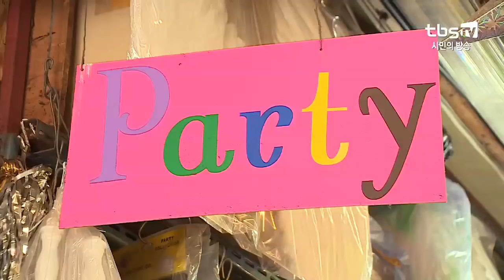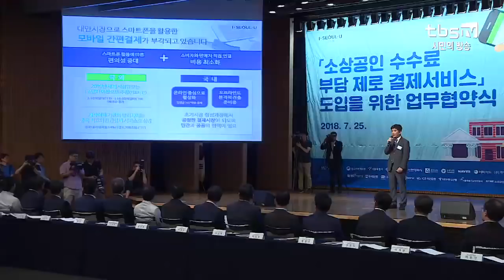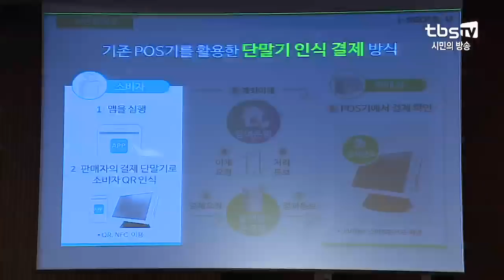서울시, 소상공인 카드 수수료 없앤다…‘제로페이’ 추진 [tbs]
[tbs] 서울시, 소상공인 카드 수수료 없앤다…‘제로페이’ 추진

서울시가 소상공인의 카드 수수료 제로화 사업을 추진합니다. 이른바 ‘제로페이’ 사업인데요. 서울시는 올해 안에 ‘제로페이’를 본격화하기 위해 시중은행과 카카오페이와 같은 플랫폼 사업자와 업무협약식을 가졌습니다. 인천과 부산, 경상남도도 제로페이 추진에 뜻을 같이 했습니다.